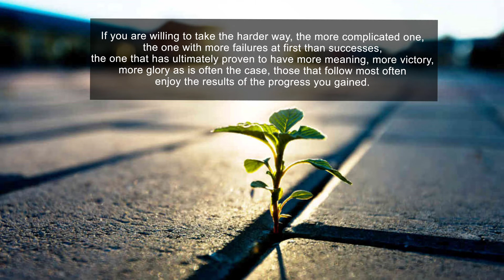ACEs Matter - Place Your Bets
To support the cause, please visit acesmatter.com

ACEs Matter
Nurture the Neurons, Strengthen the Roots.

Credits:
Chadwick Boseman – Commencement Speech at Howard University.